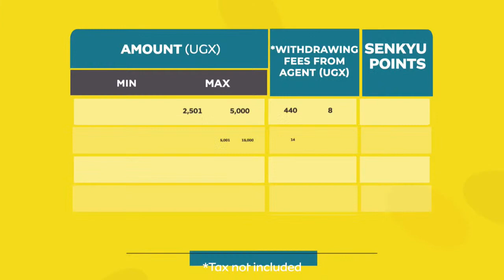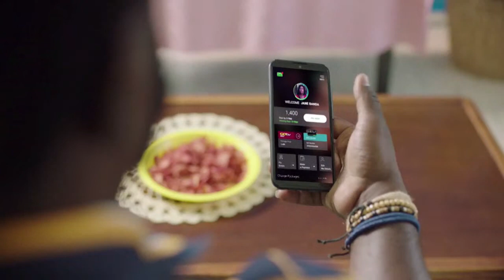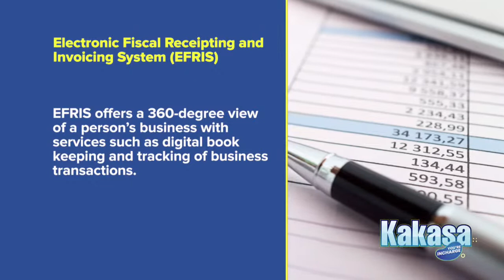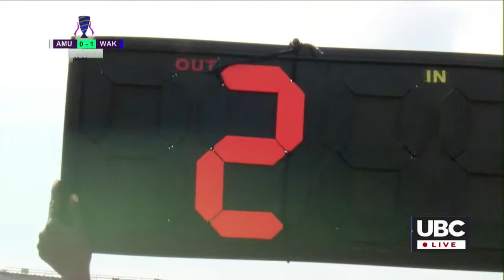LIVE: FUFA WOMEN ELITE LEAGUE | 30th May 2021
QUARTER FINAL MATCH | AMURIA Vs WAKISO HILLS